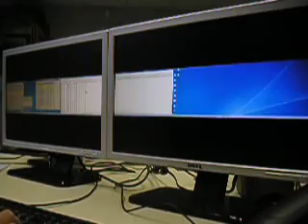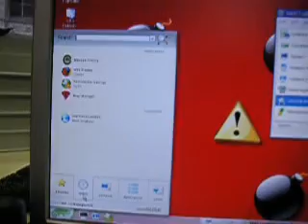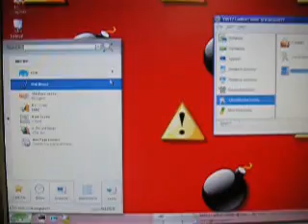Linux Serious Office Work Group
Opens Use 10.2 working inside a a work group environment for sea shipment
The system use Dual Screen for data management.